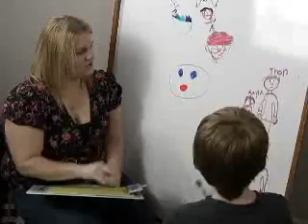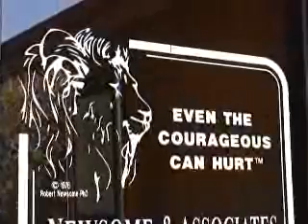A message from Newsome & Associates, Ltd.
A brief message from the president of Newsome & Associates, Charlene Newsome.